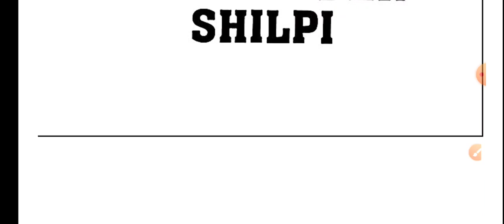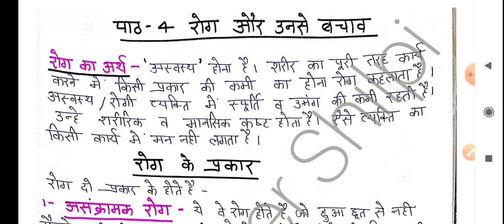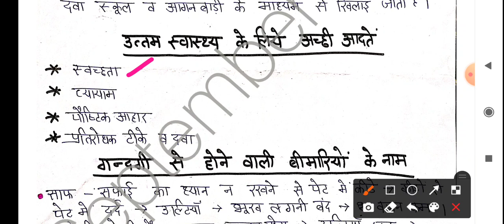Class 6# Home Science#Summary#Lesson-4 रोग व उनसे बचाव#September Shilpi